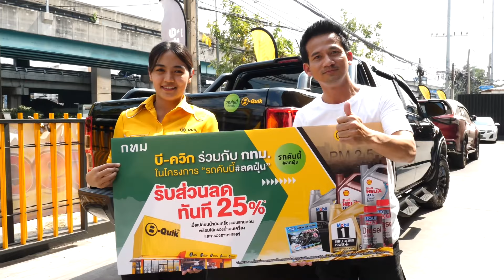บี-ควิก ร่วมจอย กทม. สานต่อแคมเปญ “รถคันนี้ลดฝุ่น”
(19 ม.ค. 67) ผู้บริหารบริษัท บี-ควิก จำกัด ได้แก่ Mr. Henk Johan Kiks CEO คุณบุศรารัตน์ อัสสรัตนกุล COO คุณทิพย์ธิดา สันหพาณิชย์ Marketing Director ได้เข้าพบนายชัชชาติ สิทธิพันธุ์ ผู้ว่าราชการกรุงเทพมหานคร โดยมี นายภิมุข สิมะโรจน์ เลขานุการผู้ว่าราชการกรุงเทพมหานคร นายพรพรหม ณ.ส. วิกิตเศรษฐ์ ที่ปรึกษาของผู้ว่าราชการกรุงเทพมหานคร และผู้บริหารด้านความยั่งยืนของกรุงเทพมหานคร (Chief Sustainability Officer) และผู้เกี่ยวข้อง เข้าร่วมหารือเรื่องการเข้าร่วมโครงการ “รถคันนี้ลดฝุ่น” ณ ห้องอัมรินทร์ ศาลาว่าการกรุงเทพมหานคร (เสาชิงช้า) เขตพระนคร

ผู้ว่าฯ ชัชชาติ กล่าววว่า ขอบคุณ บี-ควิก ที่ร่วมโครงการ “รถคันนี้ลดฝุ่น” เพราะปัญหาฝุ่น PM2.5 ที่เราประสบอยู่ตอนนี้ส่วนหนึ่งก็มาจากไอเสียรถโดยเฉพาะรถยนต์ดีเซลเก่า ซึ่งถ้าเราเปลี่ยนน้ำมันเครื่อง เปลี่ยนไส้กรองแล้ว จะช่วยลดฝุ่นได้มากกว่าครึ่งหนึ่ง ซึ่งทาง บี-ควิก จะช่วยมาร่วมลดค่าใช้จ่ายในส่วนนี้ และชาวกทม. หากมีโอกาสก็สามารถช่วยกันเป็นส่วนหนึ่งในการร่วมกันลดฝุ่นให้กับกรุงเทพมหานครได้ด้วยการเปลี่ยนน้ำมันเครื่อง เปลี่ยนไส้กรอง และจะได้สติกเกอร์ “รถคันนี้ ลดฝุ่น” ซึ่งเป็นสัญลักษณ์ในการร่วมรณรงค์รวมถึงยังนำไปใช้ในโปรโมชันอื่น ๆ ที่ร่วมโครงการได้อีกด้วย

กรุงเทพมหานคร ร่วมกับ บริษัท บี-ควิก จำกัด ศูนย์บริการรถยนต์มาตรฐานครบวงจร ซึ่งมีสาขาในกรุงเทพมหานคร ปริมณฑล และต่างจังหวัด รวมทั้งสิ้นกว่า 220 สาขาทั่วประเทศ สานต่อแคมเปญ “รถคันนี้ ลดฝุ่น” ของกรุงเทพมหานคร โดย บี-ควิก มีความประสงค์เป็นส่วนหนึ่งในการร่วมลดปัญหาฝุ่น PM2.5 ในกรุงเทพฯ และต่างจังหวัด ด้วยการให้ส่วนลดเพื่อส่งเสริมให้ประชาชนมาเปลี่ยนน้ำมันเครื่องตามระยะ ตามรายการต่าง ๆ ดังนี้

1. น้ำมันเครื่อง Shell ลด 25% จากราคาปกติ (รุ่นที่ร่วมรายการ คือ Shell Helix Ultra / Eco Plus / HX8 / HX7 เฉพาะแกลลอนขนาด 4 และ 6 ลิตรเท่านั้น) โปรโมชันเริ่มวันที่ 9 ม.ค. - 31 ม.ค. 67

2. น้ำมันเครื่อง Mobil ลด 25% จากราคาปกติ (รุ่นที่ร่วมรายการคือ Mobil 1 และ Mobil Super All One Protection เฉพาะแกลลอนขนาด 3.5 / 4 และ 6 ลิตรเท่านั้น) โปรโมชันเริ่มวันที่ 9 ม.ค. - 29 ก.พ. 67

3. กรองอากาศแอร์ Artech ลด 25% จากราคาปกติ โปรโมชั่นเริ่ม วันที่ 9 ม.ค. - 29 ก.พ. 67

4.  Liqui Moly - เฉพาะสินค้า Diesel Purge ลดราคาพิเศษ เหลือ 990 บาท (ไม่จำเป็นต้องเปลี่ยนพร้อมน้ำมันเครื่อง) โปรโมชันเริ่มวันที่ 15 ม.ค. - 29 ก.พ. 67